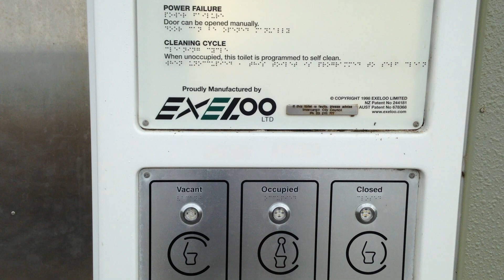A polite talking toilet: shades of HitchHikers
We encountered a quite polite talking toilet by the Sterling Point sign in Bluff in the South Island of New Zealand, at the beginning of Highway 1.

It was a novel experience to be told you have 10 minutes with a quick transition into a a random mix of predominantly show tunes and songs from the 60's.